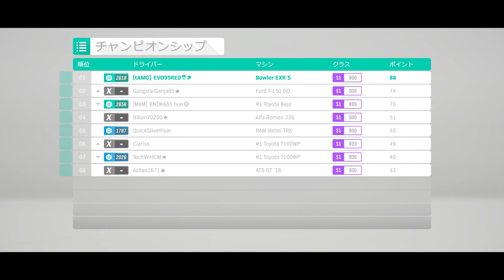Forza Horizon 4 アマガミ BOWLER EXR-S 4K Ranker League Multiplay Cross Country Race (XboxseriesX/Steam)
Xbox series Xに最適化されて
Steamでも遊べるようになったこのレーシングゲームで
毎月参加しているランクマッチ戦で
今回は秋のクロスカントリーマルチチャンピオンシップを戦う事になったが
先月の春のチャンピオンシップと全く同じコースとクラスの選手権になり
今月も先月同様アマガミSS森島はるかBOWLER/EXR-Sで
雨や川で足が取られやすい中簡単に時速300km/h以上で走れる
超弩級オフローダーや古い名車達が唐突に何が起こるか分からないコースと
理不尽なランクマ戦限定のガバガバ判定等々苦労しながらもライバル達と戦い
総合優勝した4Kフルオンラインマルチチャンピオンレース動画